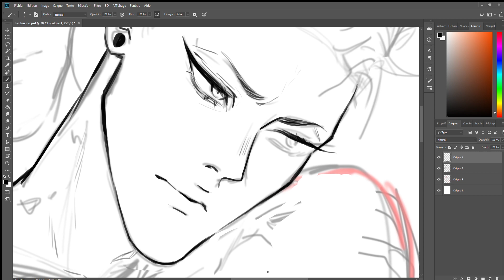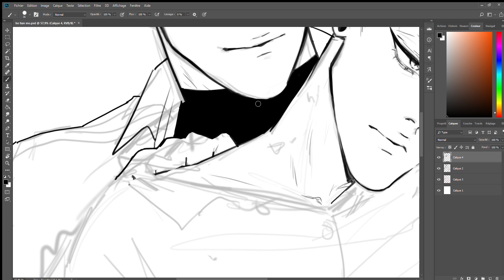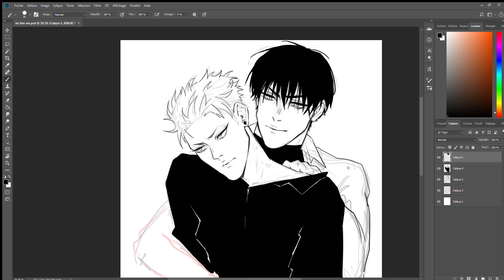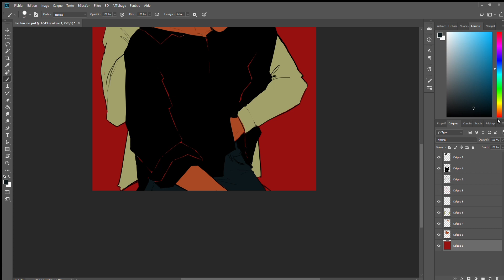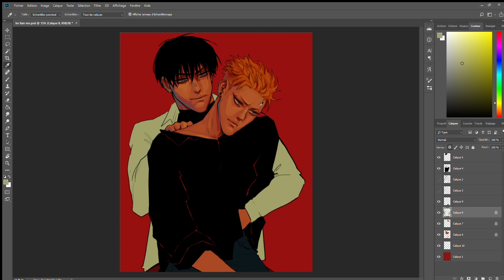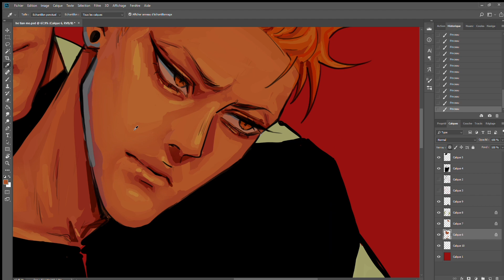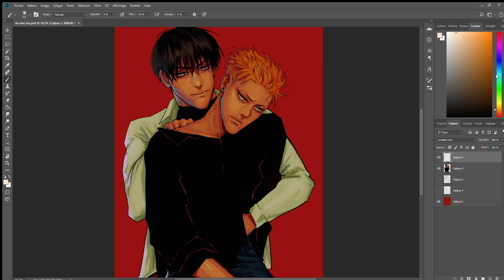speedpaint - Vampire He Tian and Mo Guan Shan (19 days)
Program: Photoshop
              I.M 아이엠 - GOD DAMN